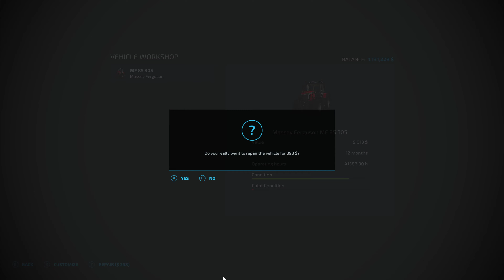FS 22 Griffin Indiana 22 * 32 * Feeding Cows, Selling Cow’s Milk and Distributing Sheep’s Milk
Today on Griffin Indiana, I am feeding the dairy cows, as well as selling cow’s milk and distributing sheep’s milk to the sheep cheese factory. I am buying the fair dairy.